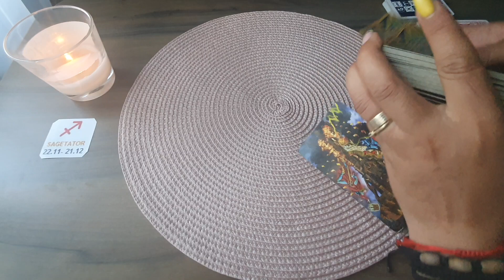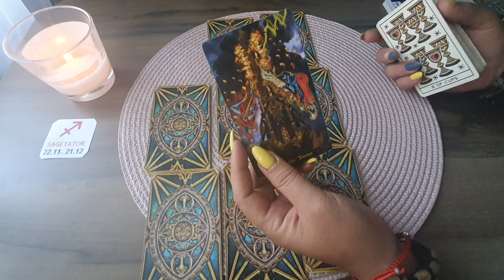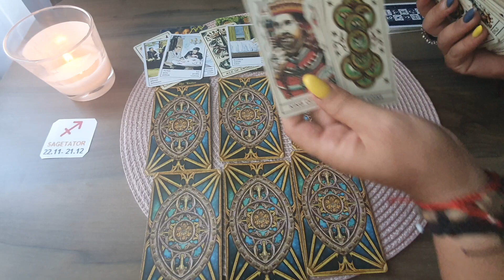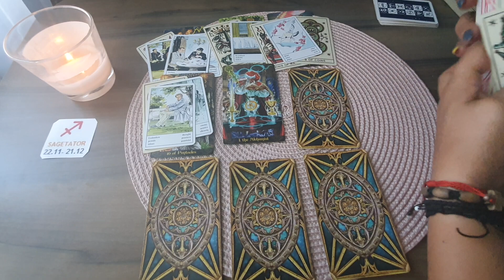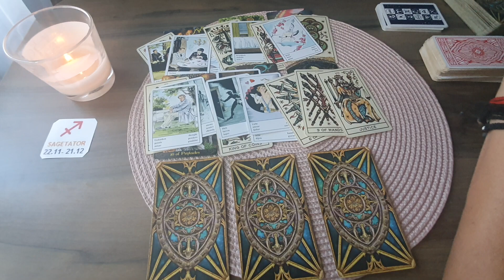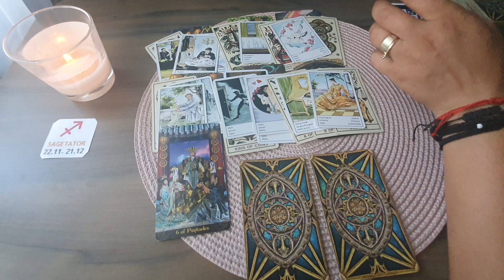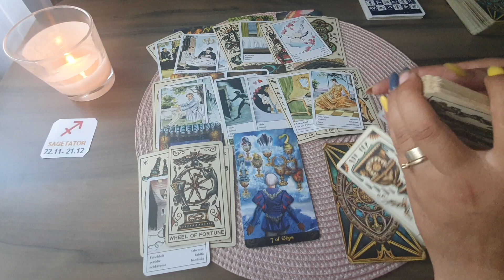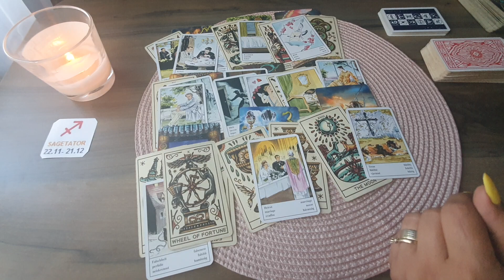Etalare Dragoste !!! 1 - 15 Iulie 2022 !!! Zodia Sagetator !!!